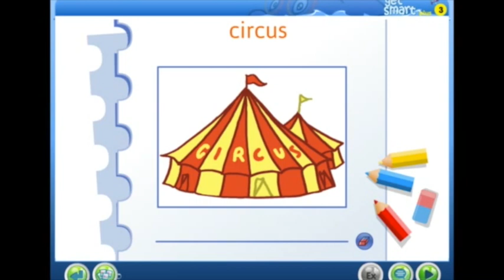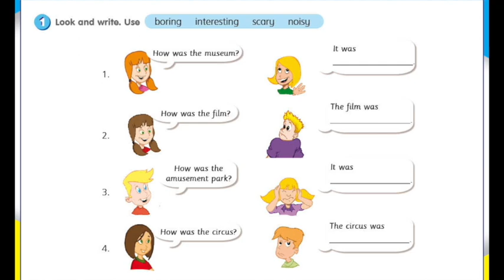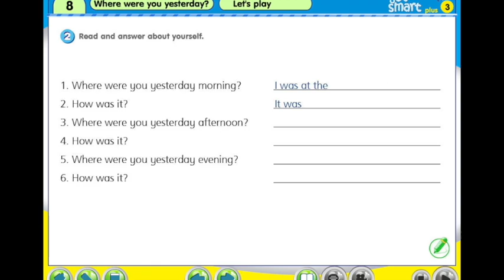English Year 3 page 80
Bahasa Inggeris Tahun 3 AF dan IK
English Year 3 AF IK
Day : Monday
Date: 8/7/2021

3AF - Sila klik pada link ini dan hantar latihan yang telah disiapkan pada link ini.

3IK - Sila klik pada link ini dan hantar latihan yang telah disiapkan pada link ini.

Buku Get Smart Plus 3 book page 80

Page 80
Listen and read. Then match.
Dengar dan baca kemudian padankan di mukasurat 80.

Page 63
1. Look and write. Use boring, interesting, scary, noisy.
2. Read and answer about yourself.
Tuliskan apa yang kamu buat di waktu pagi, Petang dan malam.
Contohnya:
1. Where were you yesterday morning?
I was at home yesterday morning.
2. How was it?
It was boring.

3AF - Sila klik pada link ini dan hantar latihan yang telah disiapkan pada link ini.

3IK - Sila klik pada link ini dan hantar latihan yang telah disiapkan pada link ini.